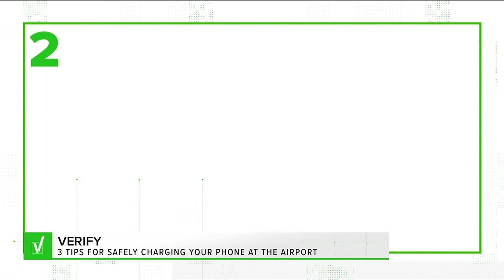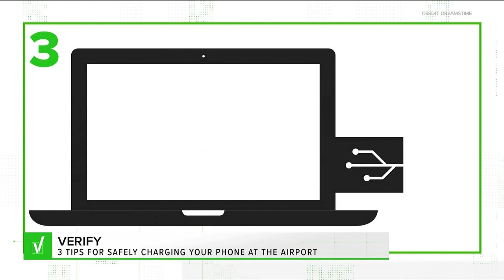VERIFY: Can hackers infect your phone through airport USB charging stations?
The VERIFY team looks into the issue.